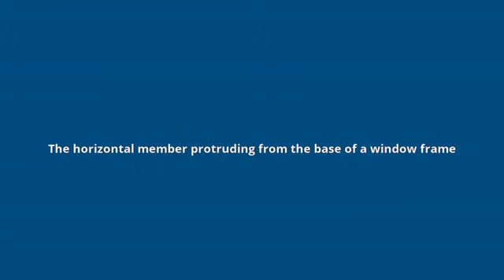what is the meaning of windowsill